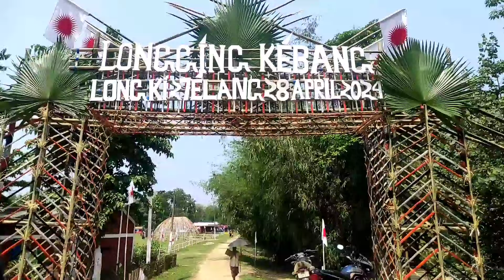Longi'ng Ke'bang 1st day Longi'ng gu:mi'n Ke'bang Raichapori boloma Do:lung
Longi'ng gu:mi'n ke'bang 2024